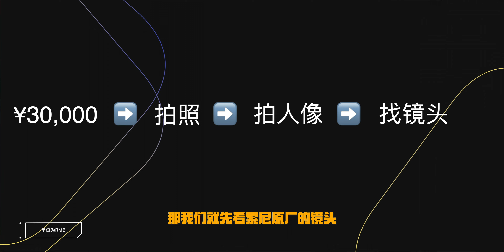【經驗分享】相機這麼多到底怎麼選？萬能公式！拿去吧你！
經過常年大家不斷詢問我的同個問題
我算是終於理出了一套「公式」
幫助大家更好的找到相機選擇的方向！
希望能有幫助到各位！
視頻引導：
00:00  視頻介紹
00:35  需求瞭解
01:33  品牌選擇方法
02:54  萬能公式
04:30  萬能公式演示2
05:46  END